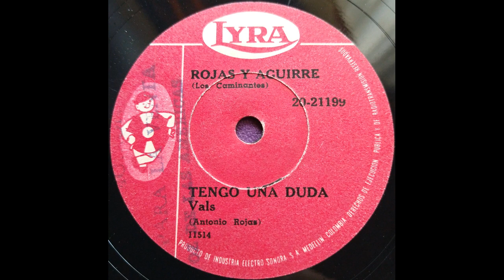VOLVI MUJER - ROJAS Y AGUIRRE - Pasillo. (Antonio Rojas)